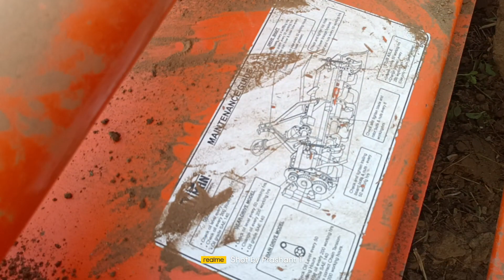रूटर बिकाऊ है बहुत ही साफ कंडीशन का सम्पर्क करे